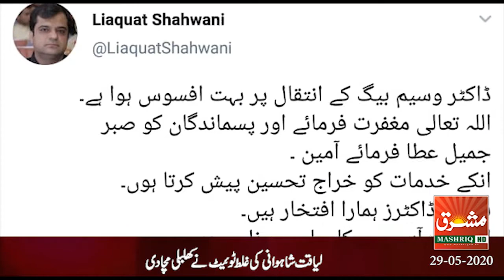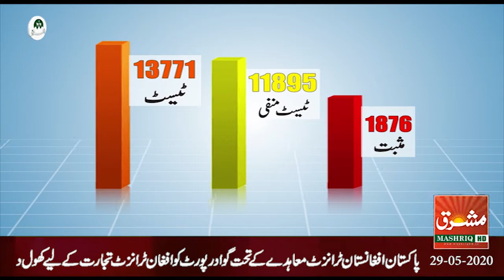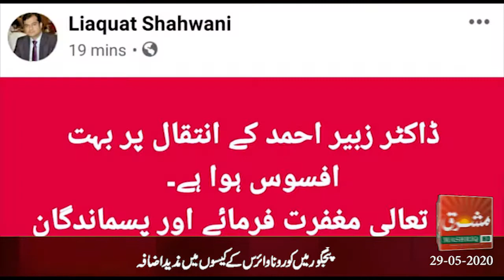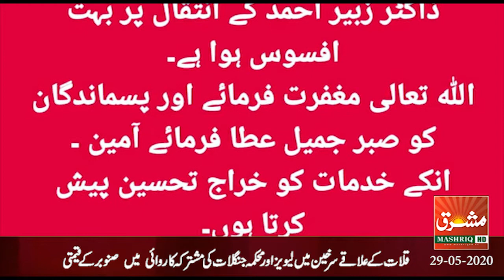Mashriq News Bulletin Balochistan 29 05 2020